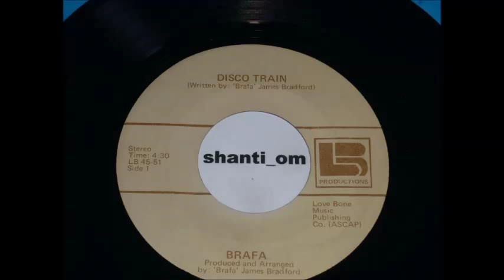Brafa -- Disco Train (Rare Disco From 1976,77)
Great Rare Disco Music,It Was Actually Released From 1976,77
Genre:Funk / Soul
Style: Disco